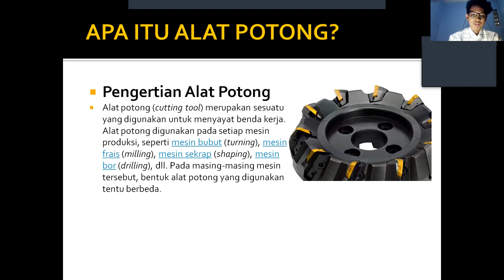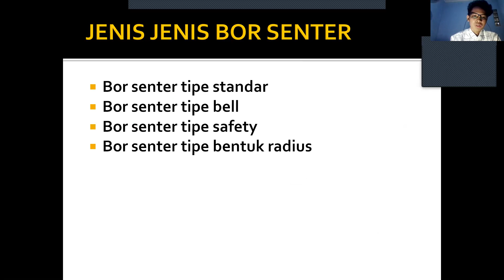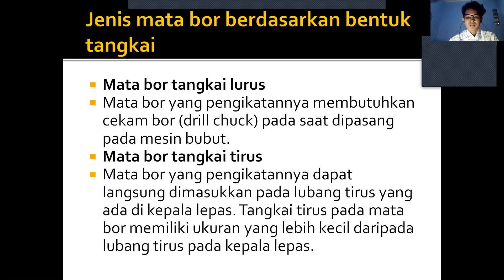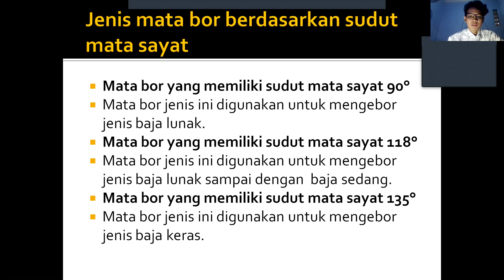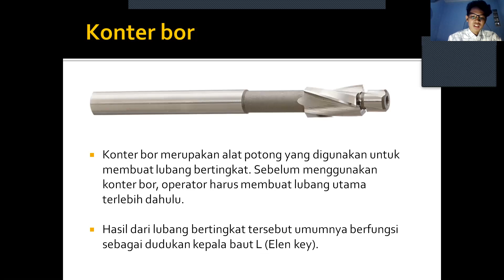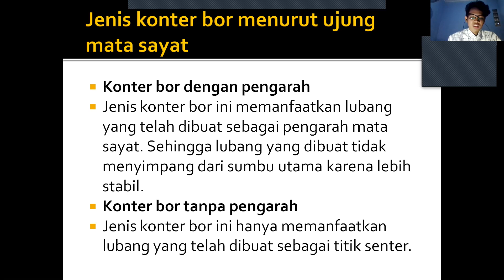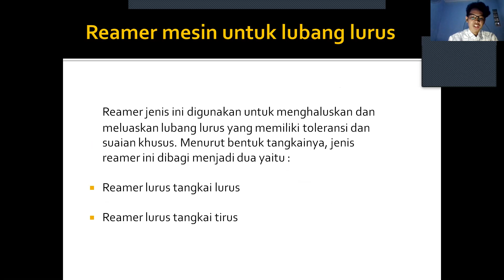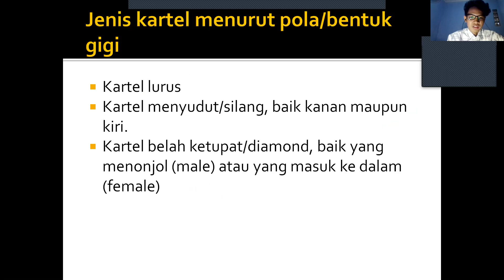Alat Alat pemotongan pada mesin Bubut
nama :Muhammad Riho Illahi
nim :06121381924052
dosen pengampuh : Elfahmi dwi Kurniawan, S.Pd, M.Pd